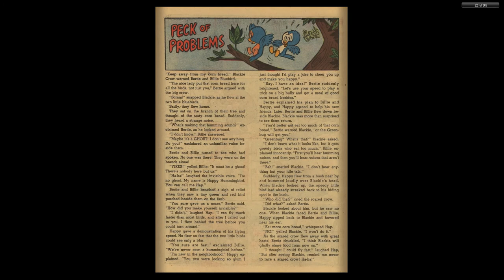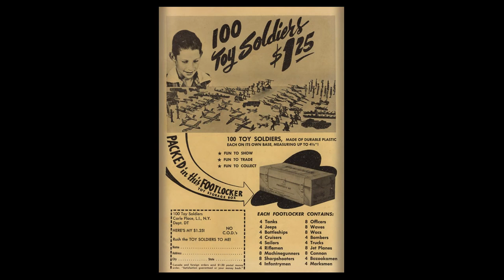Tom And Jerry 212 Dell 1962